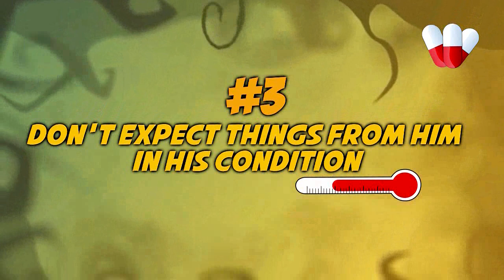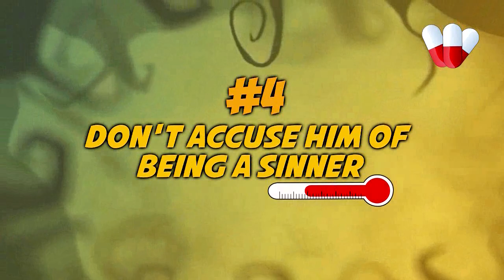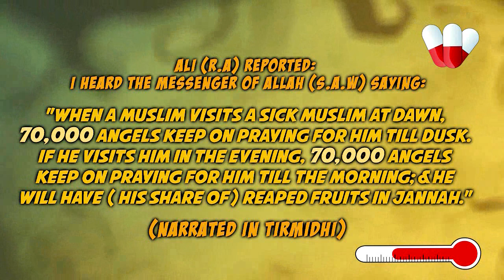5 TYPES OF PEOPLE WHO VISIT THE SICK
Visiting the Sick | Are you dying?
(Click captions to enable subtitles)